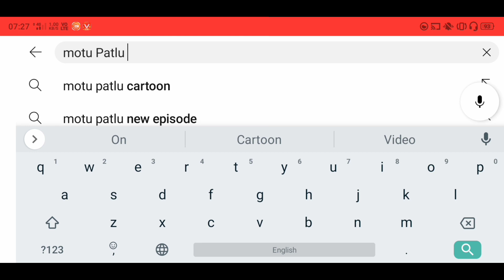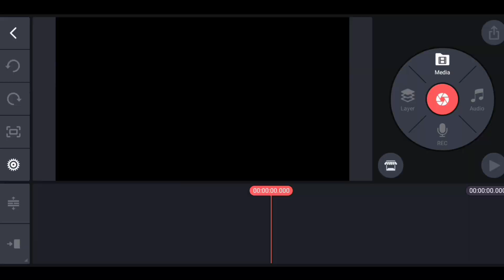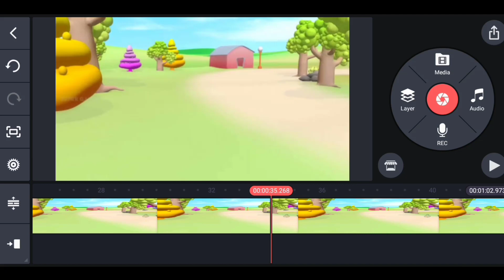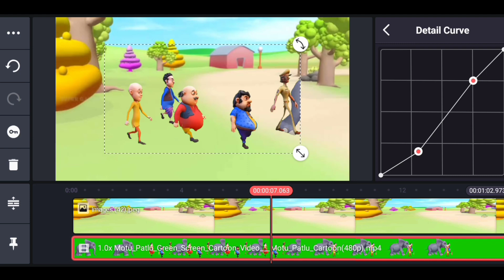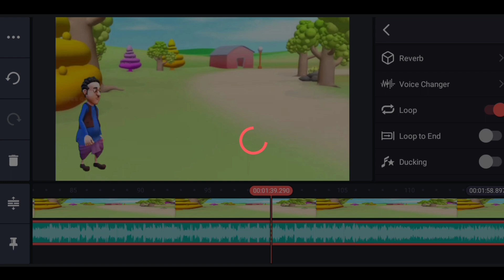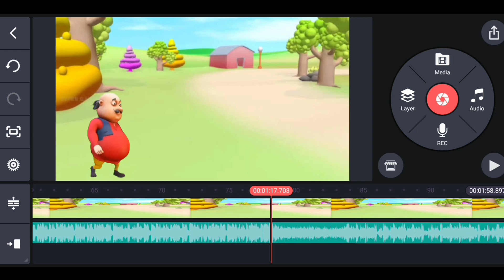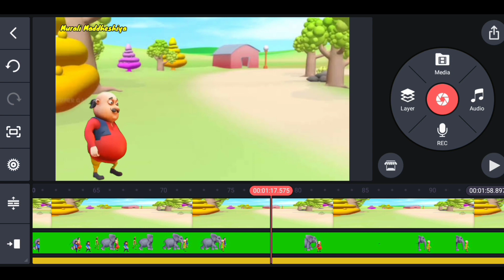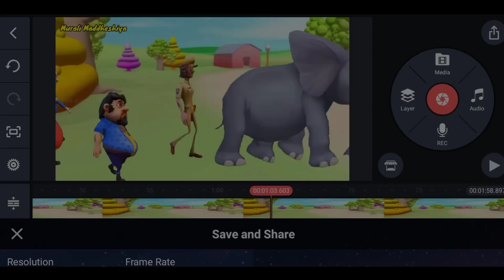Motu Patlu video 📸 बनाओ YouTube पर डालो लाखों कमाओ 🤑| How to make motu patlu video in mobile 📲 2023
To dosto aaj ke es video me main aapko bataya hoon ki mobile se motu patlu cartoon video ko kaise banaye to ummid hai ki ye video aapko pasand aayega to video ko pura end tak jarur dekhe aapko pata chal jayega !!

Thanku

• Instagram I'd👇
murali maddheshiya72
murali maddheshiya

🔍Your Queries👇
• How to make motu patlu video
• How to edit motu patlu cartoon
• Motu patlu video kaise banaye
• Motu patlu kaise edit kare
• How to make motu patlu video from using mobile
• Mobile se motu patlu kaise banaye
• Kinemaster me motu patlu kaise banaye
• How to make motu patlu in kinemaster
• Upload motu patlu and earn money
• Upload motu patlu and earn money from youtube
• Motu patlu copy paste video
• Youtube par motu patlu upload kare
• Youtube income
• Youtube earning
• Motu patlu
• Murali maddheshiya